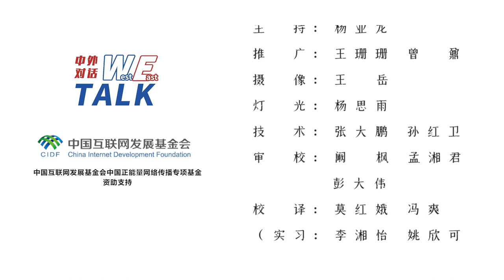【东西问·中外对话】荷兰青年汉学家：淄博走红“突破”西方政治化叙事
荷兰青年汉学家、《北京周报》编辑顾问潘妧纱日前在中新社“东西问·中外对话”中表示，对西方国家而言，政治已经盖过了很多东西，他们将政治化叙事置于其他一切之上。但她的“千禧一代”的朋友们都很喜欢看中国的同龄人在做些什么。淄博走红后，“千禧一代”的年轻人纷纷涌向淄博，品尝当地烧烤，让淄博登上国际头条新闻。这说明中国的传统在当代文化领域仍然富有生机。至于人们一夜之间云集一地的现象，潘妧纱在欧洲几乎没见过。在她看来，这正是中国的社交媒体蓬勃发展、力量日益壮大所产生的积极影响。